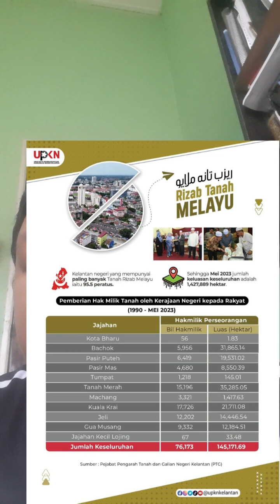Tanah Rizab Tertinggi di Malaysia Ialah Kelantan pada tahun 2023